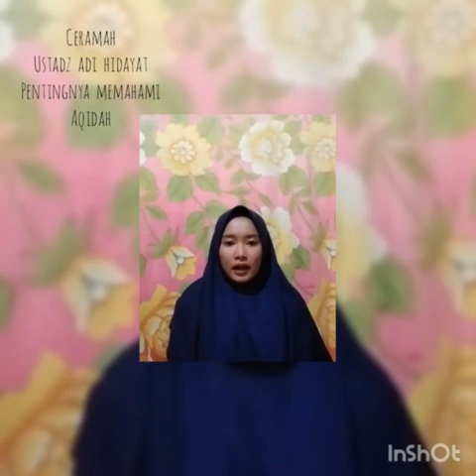Pentingnya memahami akidah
Nama         : Gebby
Kelas          : X Asisten Keperawatan
Kelompok  : 13
Mentor       : Ns. Merry Susanthy, S.Kep

Lomba pidato ini merupakan acara penutup dari pesantren ramadhan yang diadakan oleh SMK negeri 1 Koto Besar...

Agar pilihan anda menang, ayooo di like sebanyak-banyaknya yaaa 👍👍👍

Terima Kasih 😊